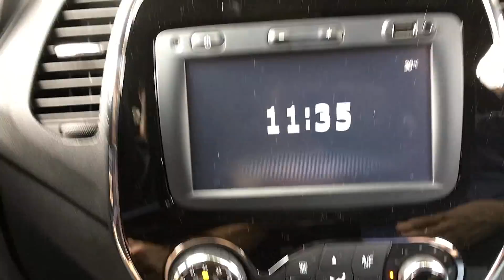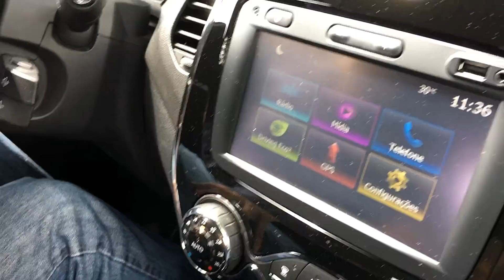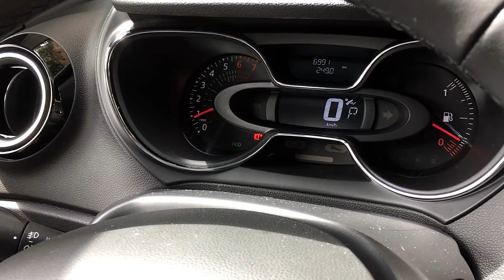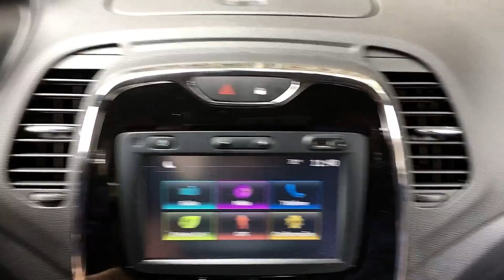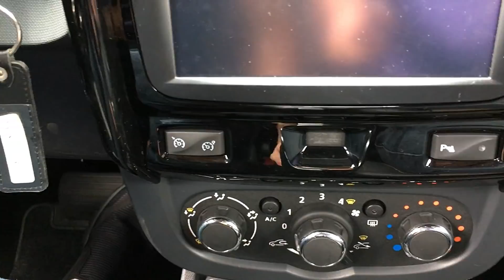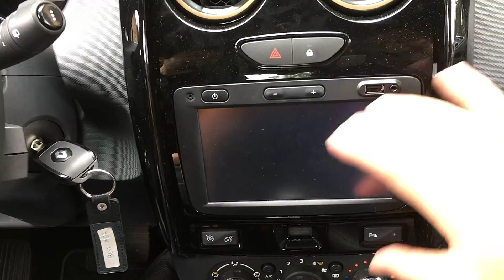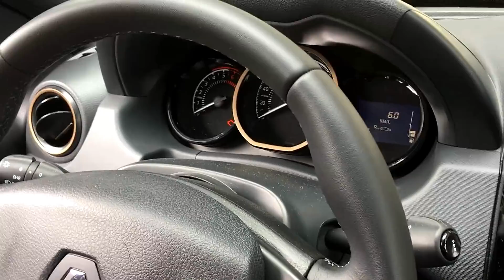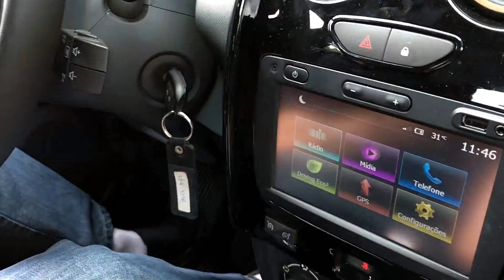Captur ou Duster? Saiba qual SUV compacto escolher na gama Renault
Colocamos o Renault Captur e o Renault Duster lado a lado para analisar os pontos positivos e negativos de cada um deles e concluir qual é a melhor escolha. Confira o resultado!